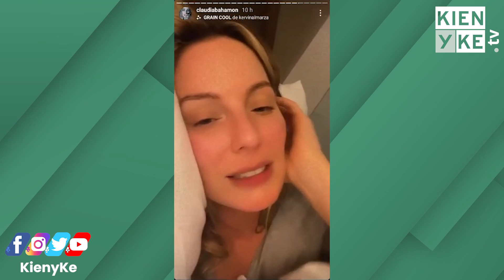Claudia Bahamón revela el estreno de MasterChef Celebrity